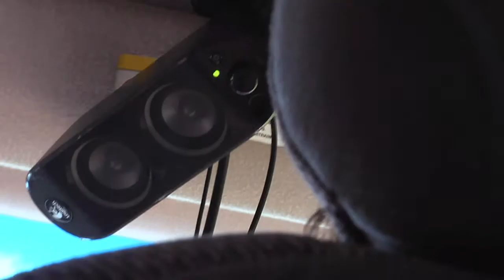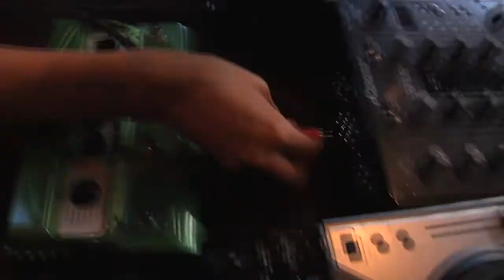Luscious Beats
Luscious Beats is:
M3 & Erica Dee

If you blended live percussion together with hip-hop, dancehall, funk, house, and reggae mixed with soulful vocals and rich harmonies, you'd get the talented female duo known as Luscious Beats. Learn all about their unique combination of live instruments (the instrument tree), how they first crossed paths in the British Columbia Interior, and how they approach the songwriting and recording production process.